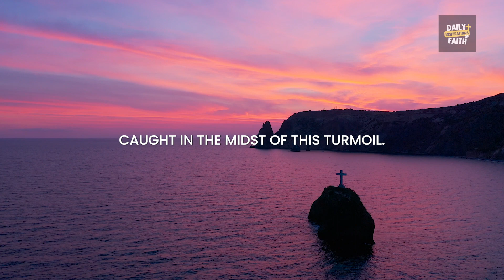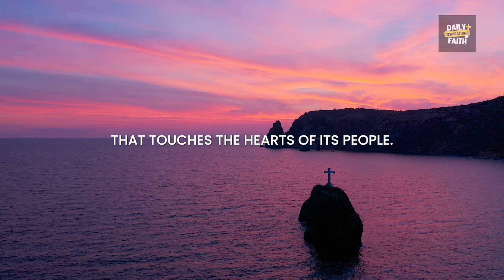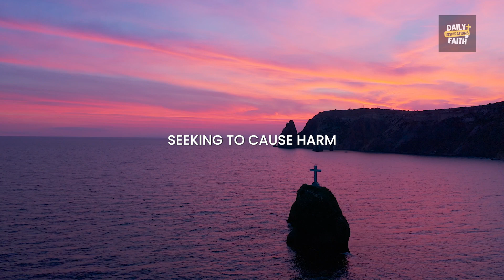A Prayer for Israel: Israel is at War - Quick Prayer for Israel and Innocent Palestinians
Join us in a heartfelt prayer for Israel and innocent Palestinians amidst the ongoing conflict. Let's intercede for peace, healing, and reconciliation in the Holy Land.

Welcome to Daily Inspiration of Faith, a channel dedicated to daily Christian motivation, inspiration, prayers and devotions. Our mission is to provide you with enriching, faith-based content to inspire, educate and uplift your spirit every day.